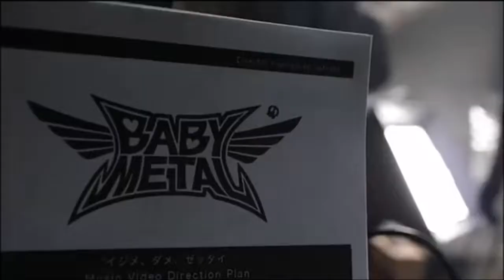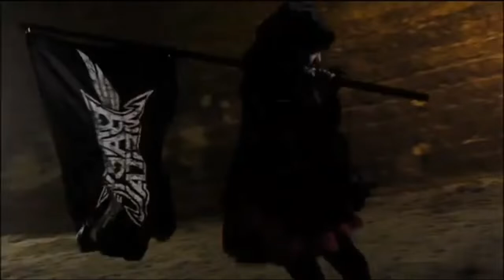Babymeta - Make a video clip of ijime dame zettai